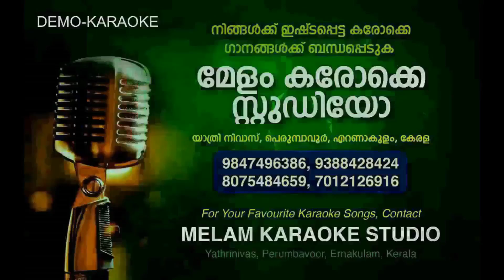KUDIYAN SHEHAR DIYAAN AND NANA NANA NARE MIX KARAOKE